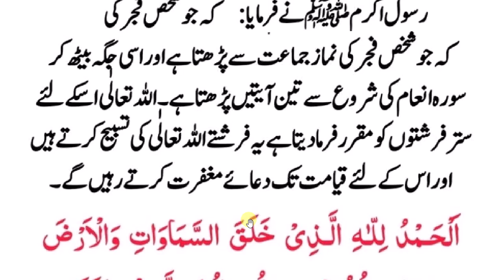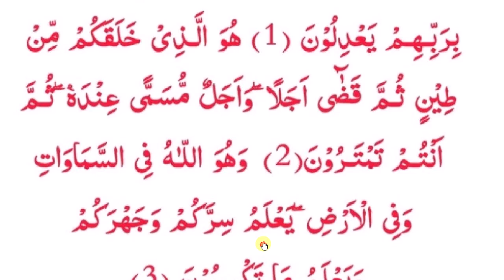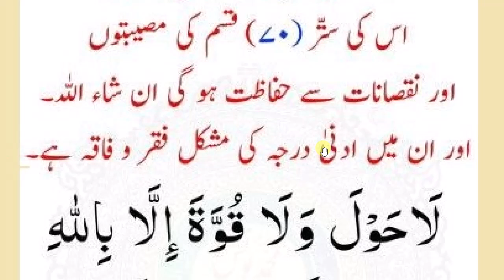daily dua every muslim || جو شخص فجر کی نماز کے بعدستر مرتبہ پڑھے مغفرت ہو گی